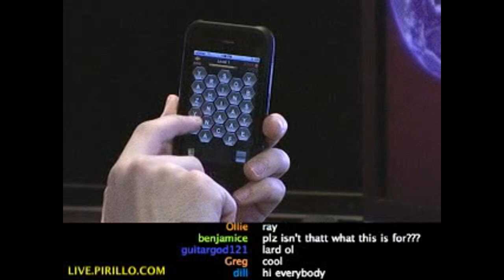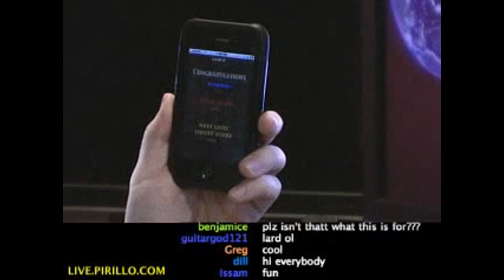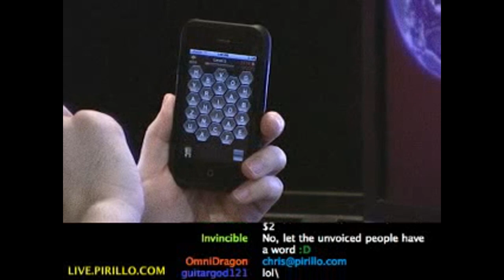What's the Best Word Games on the iPhone?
- If you like word games, and you have an iPhone, you definitely want to check this game out. Wordsworth will remind you of the TumbleBees game that many of you are addicted Distributed by Tubemogul.